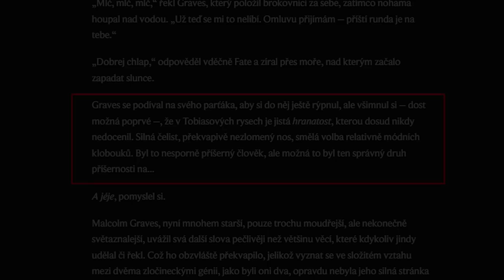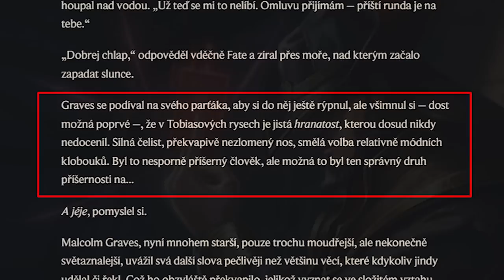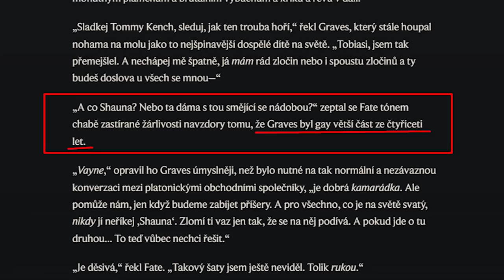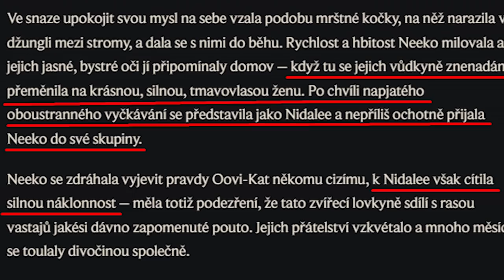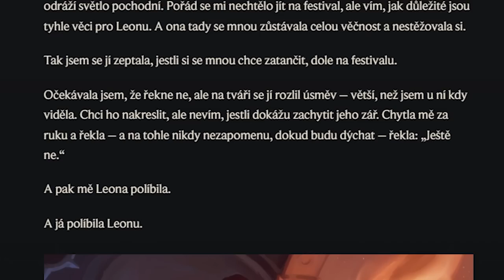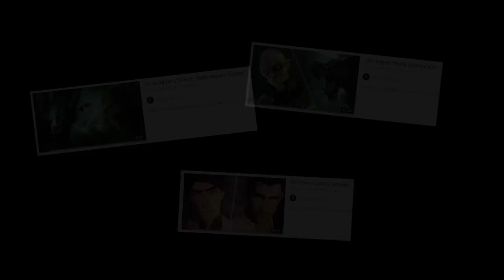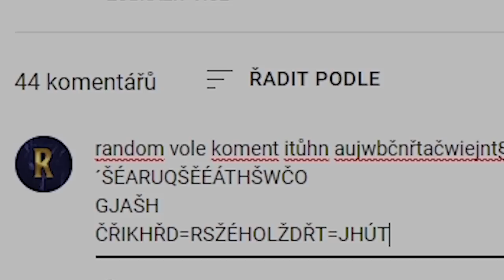Gay a Lesbické Postavy v League of Legends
LGBT lol.

lesby lol.

lesby v lolku.

gayové v lolku.

gay lol.

LGBT lolko.

Lesby lolko.

Gay lolko.

LGBT League of Legends.

Lesby League of Legends.

Gay League of Legends.

gayové a lesby v league of legends.

gay a lesby v league of legends.

Gayové v lolku.

kdo je v lolku gay?

kdo je v lolku lesba?

kdo je v lolku LGBT?

kdo je v league of legends gay?

lol gay champions.

lolko gay champové.

lesbičky v league of legends.

0:00 - intro
0:16 - Graves a Twisted Fate
2:46 - Taliyah
3:49 - Neeko
5:27 - Udyr a Lee Sin
6:29 - Diana a Leona
8:05 - Varus
9:15 - Nami
9:30 - Legion Veteran
9:47 - Rell
10:17 - Irelia
11:02 - Spirit Blossom Sett & Aphelios
11:39 - Caitlyn a Vi
11:56 - Fiora
12:17 - Miss Fortune
12:28 - Taric a Ezreal
12:57 - outro